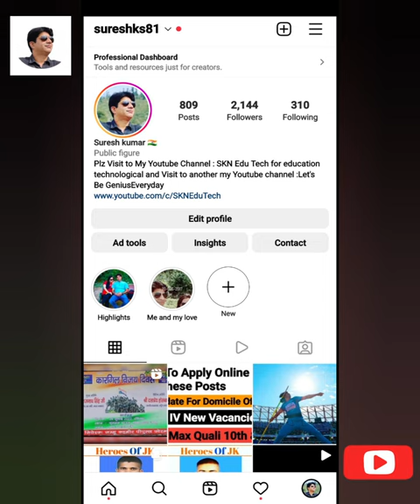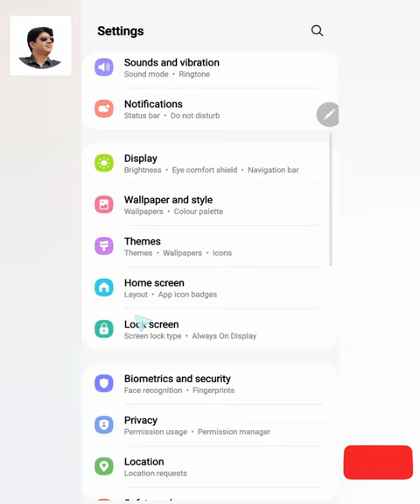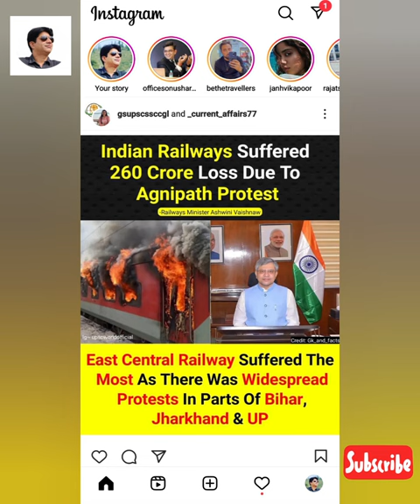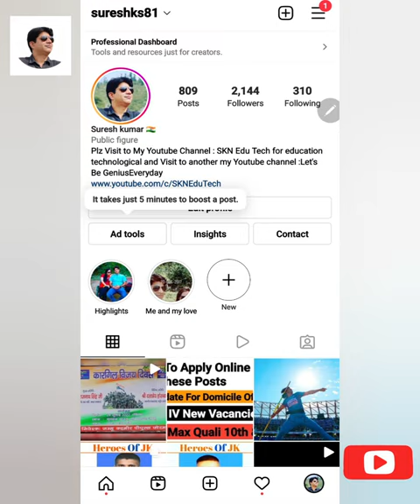Instagram Uploading Video / Reel Ko Cancel Kaise Karen.How To Stop Uploading Video Of Instagram